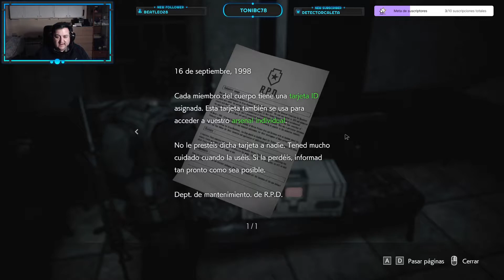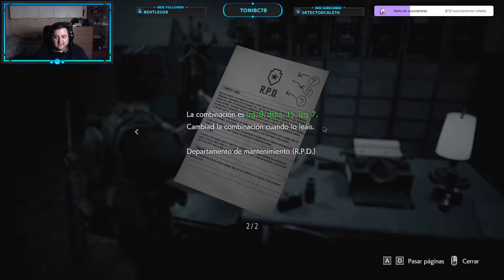VAMOS CON EL PELOCHO - Ep 03 | PC - Resident Evil 3: Remake - 2020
Nos pasamos la tercera parte que salió en la encuesta y vemos a ver como esta esta entrega que muchos dicen que es peor que el 2.

PC
►CAJA: COOLER MASTER CM STORM TROOPER
►PROCESADOR: Intel i7 7700K
►RAM: 16GB CORSAIR VENGEANCE DDR4 25600
►PLACA: MSI Z270 GAMING M3
►GPU: NVIDIA GTX 970